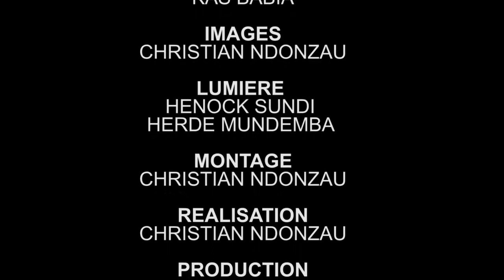Film buzoba Na nga ep3 avec OMARI MOSATU BABY GUYNGOMBE baby La dondja tridon kas babia carichou